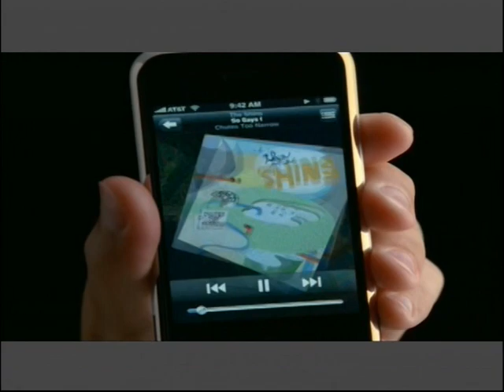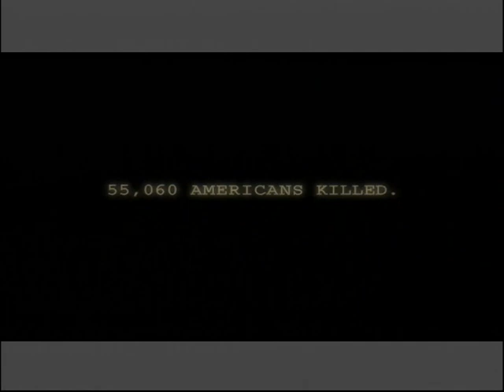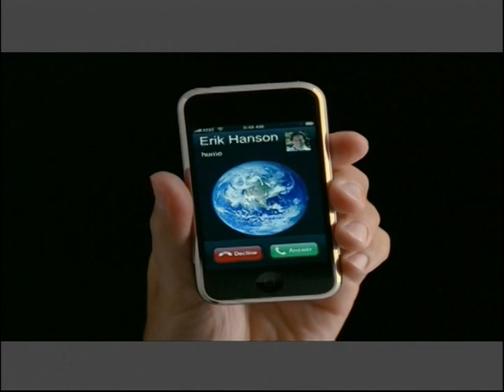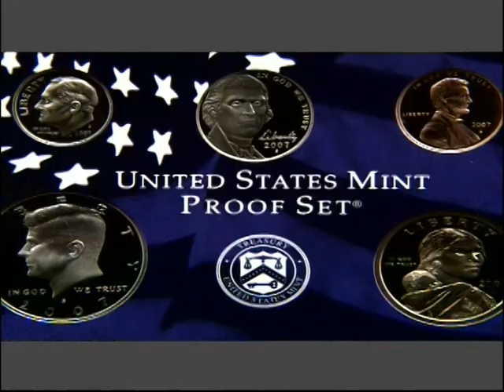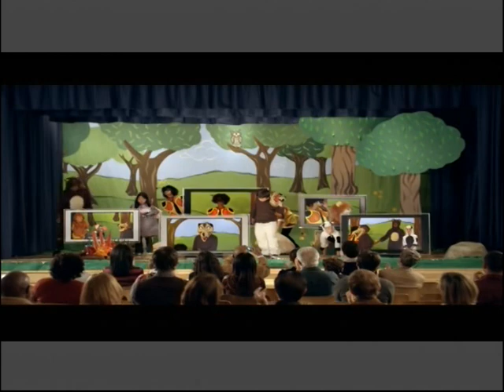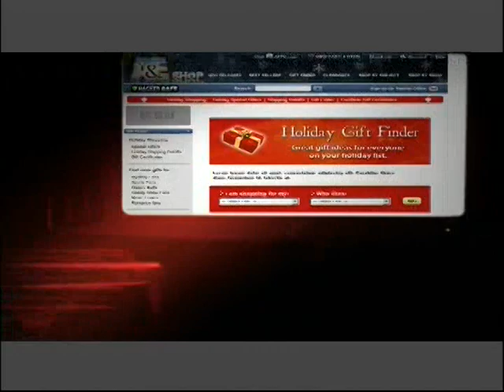Dogfights Tuskegee Air Men